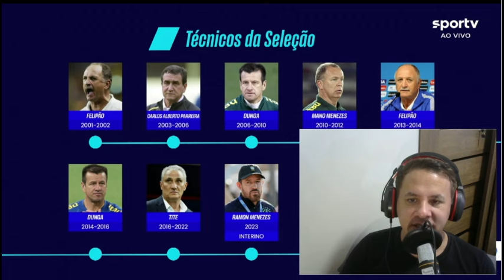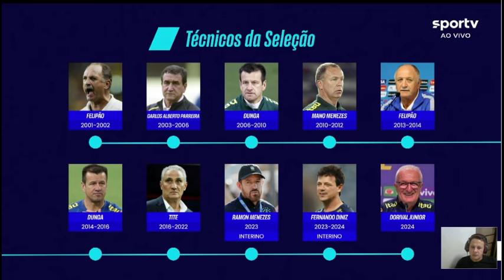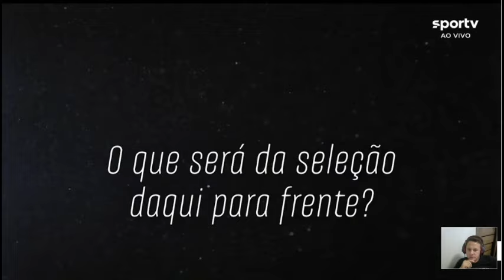Análise dos últimos técnicos desde Felipão de 2001 até Dorival. Se pudesse apagava 2023 da seleção